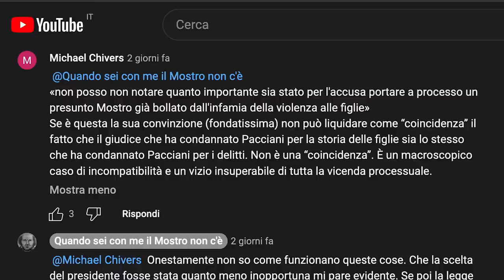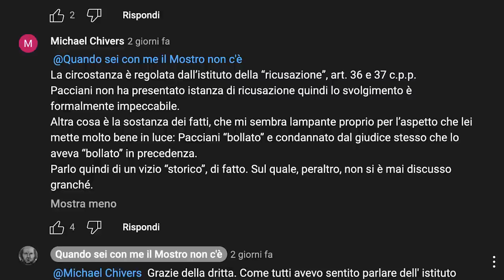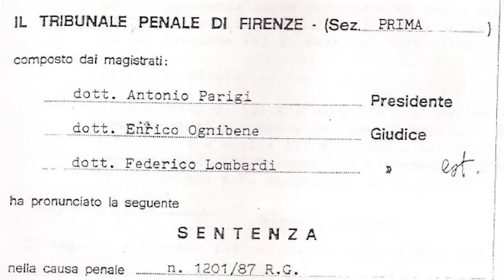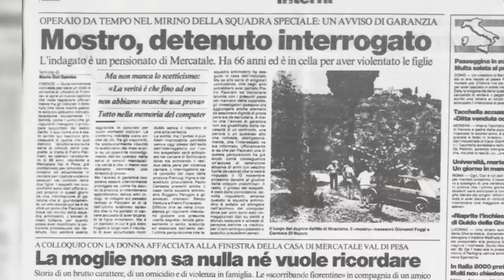Pacciani era il Mostro di Firenze? Parte 3: Inizia la caccia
Nell'autunno del 1989, con Pietro Pacciani in carcere, Ruggero Perugini cominciò ad andare a trovare la sua famiglia. Il racconto delle figlie su un fucile che non si trovava costituì il pretesto per iscriverlo nel registro degli indagati.

0:00:00 L'istituto della ricusazione non richiesto
0:02:32 Ruggero Perugini e la SAP
0:05:08 La figura del Mostro secondo Perugini
0:12:36 Perugini, le figlie di Pacciani e il fucile scomparso
0:16:10 Voci raccolte nei luoghi dove aveva vissuto Pacciani
0:19:58 Indagini preliminari truffaldine
0:23:13 Primo incontro tra Perugini e Pacciani
0:26:51 Iniziano le perquisizioni - Il materiale da guerra e la corrispondenza da Calenzano
0:31:57 Altro incontro con anche Vigna - Miranda Bugli
0:34:30 Gli interrogatori di Mario Vanni e Giancarlo Lotti
0:35:43 Il primo memoriale e i sospetti di Perugini
0:40:00 L'ipercolpevolismo di Perugini
0:42:47 Nuovi interrogatori con le prime domande sui delitti del Mostro
0:44:58 Iscrizione nel registro degli indagati e l'uscita della notizia sui giornali
0:46:44 La moglie e le figlie non si accorsero di nulla?